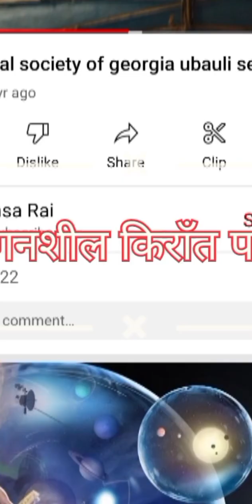Kirat bhajan ll kirat llpart 1ll Non stop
स्वलगनशील किराँत परिवार